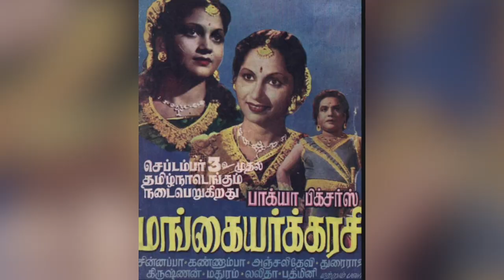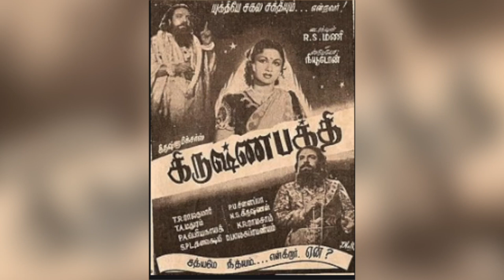பி. யு. சின்னப்பா | P. U. Chinnappa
In this Video, Mr.G.Gnanasambandam talks about great actor P. U. Chinnappa.